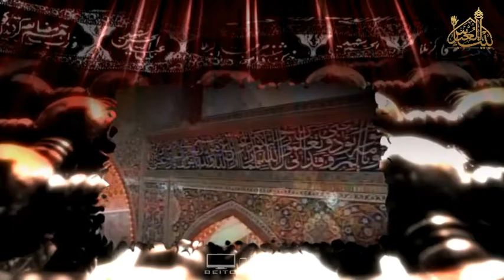تو امیر جود و سخایی آقام آقام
حمید علیمی
04 محرم 1438